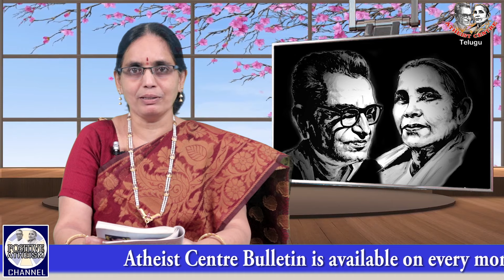Mruthyorma Amruthangamaya (Ep 8) of Hemalatha Lavanam in Positive Atheism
Mruthyorma Amruthangamaya (Ep 8) of Hemalatha Lavanam. Read by Smt Kanaka Maha Lakshmi in Positive Atheism Telugu Channel.